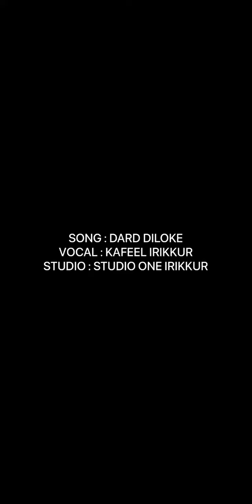Dard dilo ke | Unplugged Version | Kafeel Irikkur | 2022